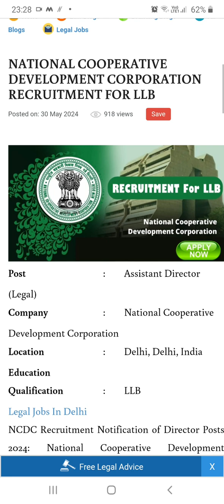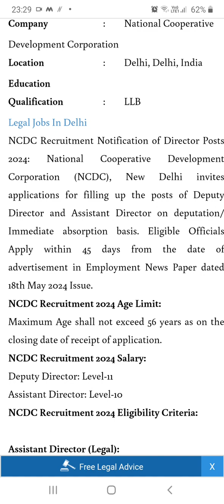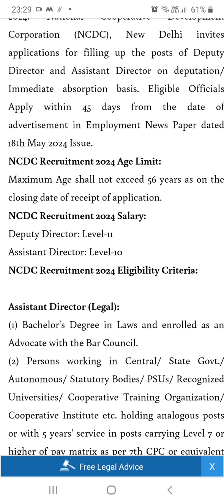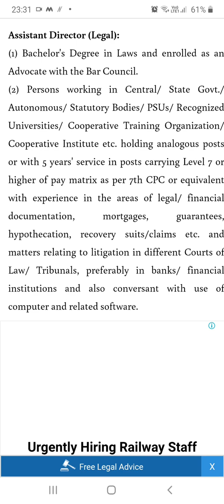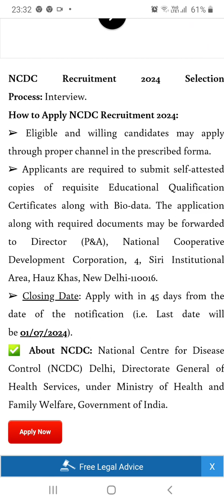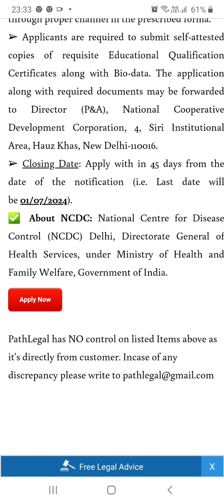NCDC new job opportunity 2024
new vacancy for law graduates